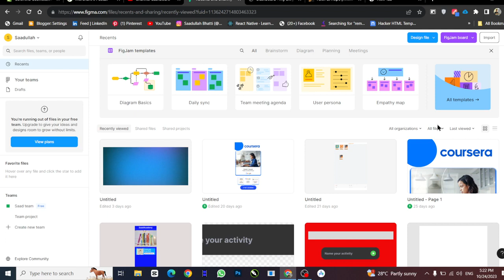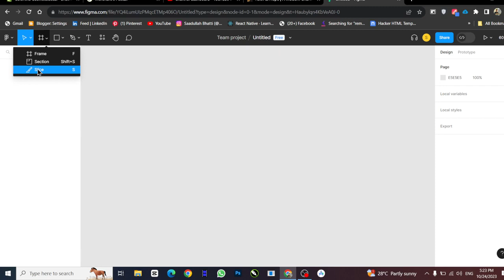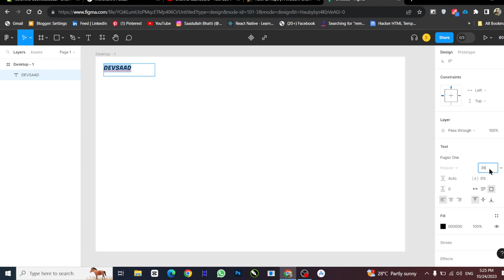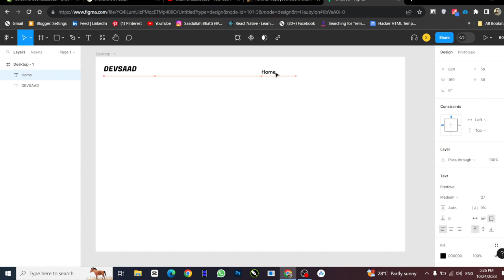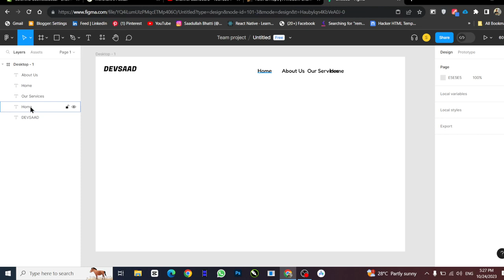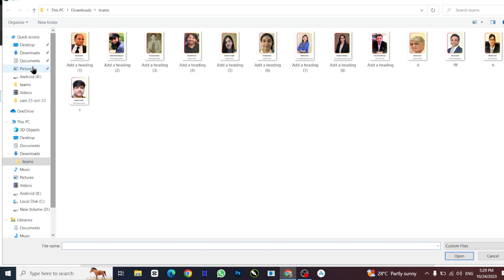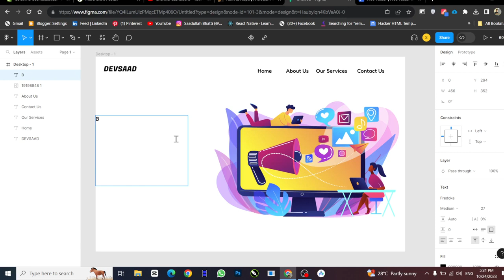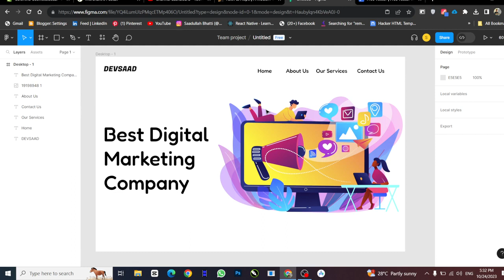Figma UI UX Designing for Beginners Website Tutorial 🎨💻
Welcome to TechNexa! 🌟 Ready to dive into the world of UI/UX design using Figma, the perfect tool for beginners? In this tutorial, we'll guide you through the fundamentals of creating stunning website designs, making the process a breeze for newcomers.

🎨 Whether you're a budding designer or someone curious about the art of web design, this video is your gateway to understanding the basics of UI/UX.

💻 Join us as we explore Figma's user-friendly interface, tools, and best practices for website design. We'll take you step by step, helping you build the skills to craft user-friendly, visually appealing web layouts.

📜 If you're eager to start your journey in UI/UX design or want to expand your skills, hit the like button, subscribe to TechNexa for more tutorials, and turn on notifications for upcoming design insights.

🎯 Get ready to embark on your UI/UX design journey with Figma, tailored for beginners, courtesy of TechNexa – your trusted source for simplified tech expertise! 🎨💻

Figma, UI/UX design, web design, beginners, tutorial, TechNexa